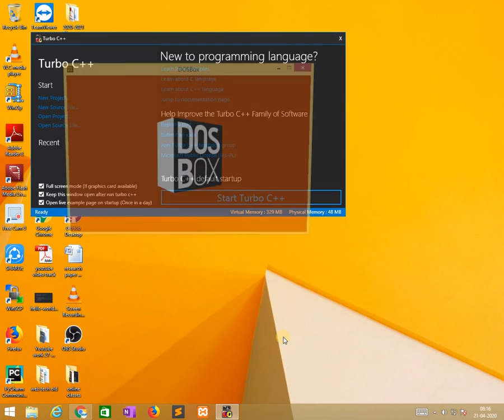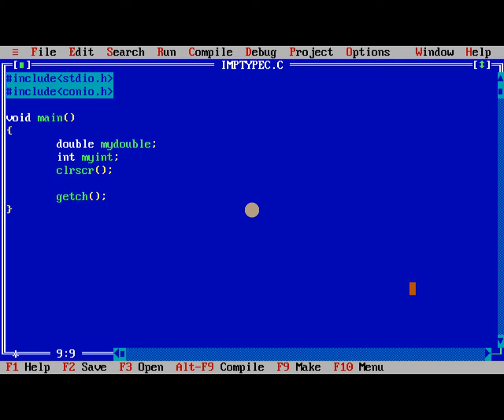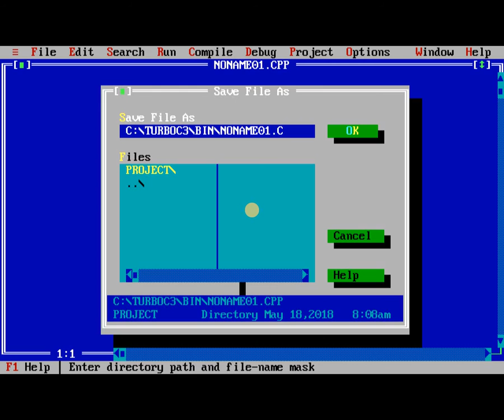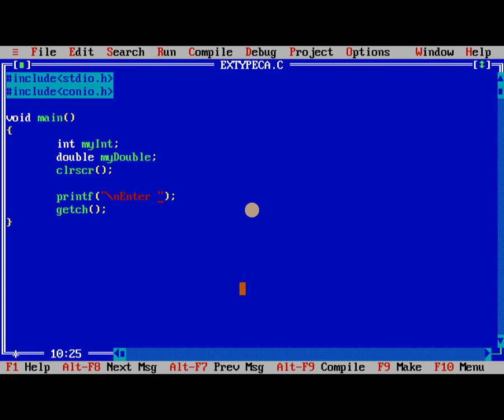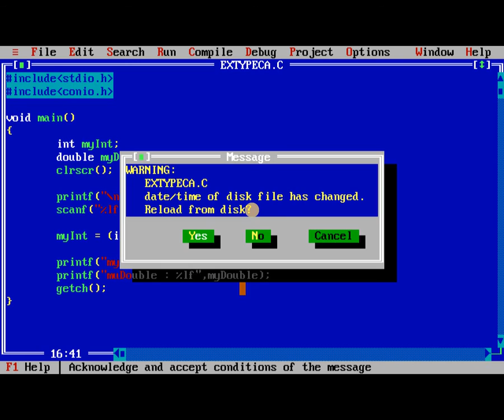[2020]-Programming in C - type casting practice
Programming in C - type casting practice
In this video we discussed on type casting, types of type casting, implicitly type casting, explicit type casting with examples.